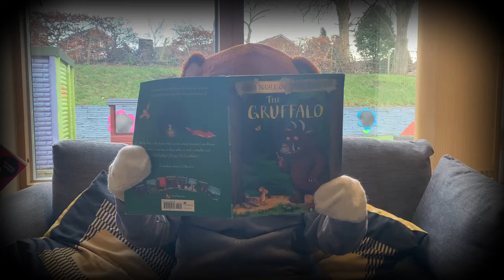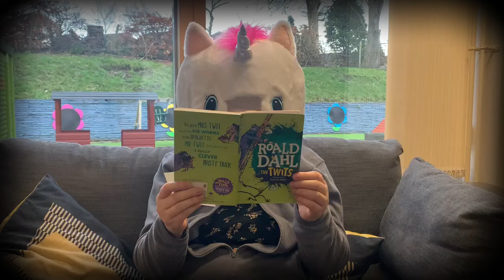Offmore's Masked Reader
To celebrate World Book Day, we have created our very own Masked Reader. Can you guess which Offmore staff are reading? Keep an eye out for the big reveal soon!